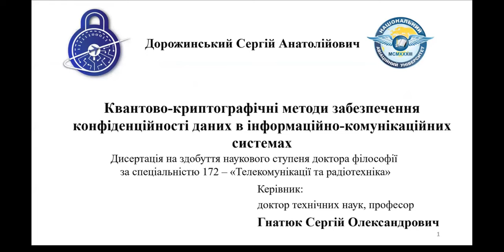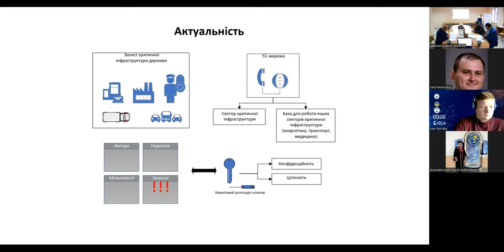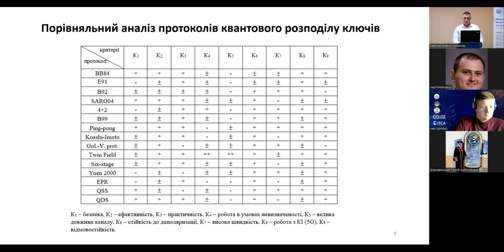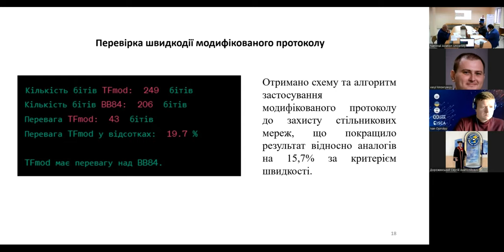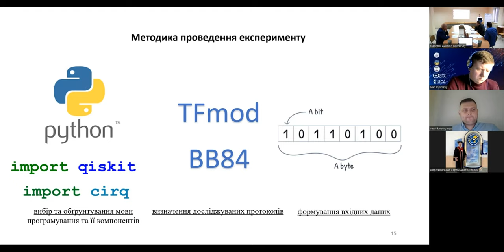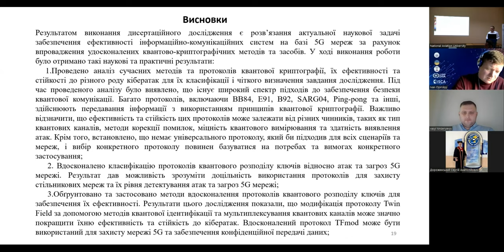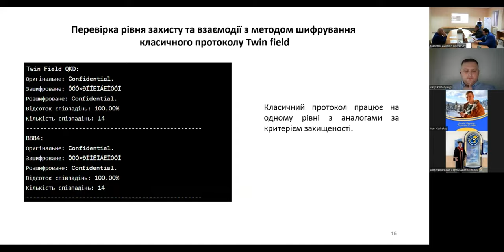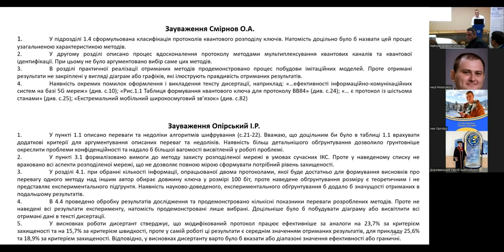16.11.2023 засідання спеціалізованої вченої ради